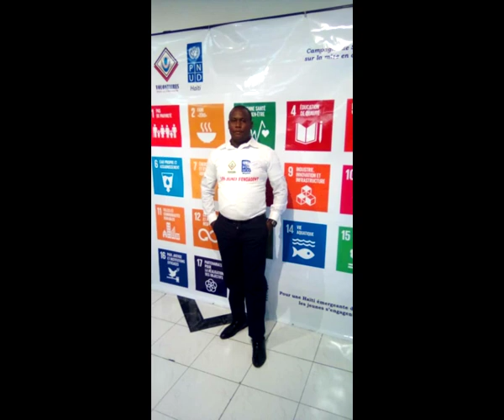Levixon Interview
This is an interview of one of our board members from Haiti, Professor Levixon Lundi, professor of English and Theology at Queensland University of Haiti.